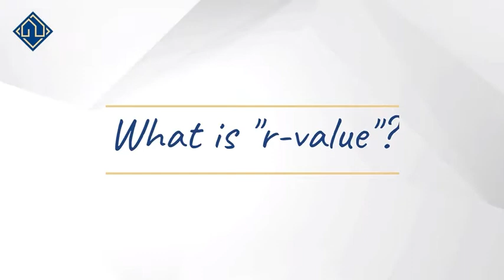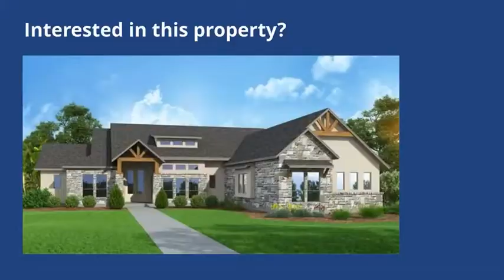INSULATION - Part 10: Learn the Process of San Antonio's Premier Custom Home Builder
In today’s vlog, learn about the different types of insulation out there and why we believe spray foam is the best choice!
Lifestyle by Stadler is San Antonio’s foremost custom homebuilder. We pride ourselves in delivering the highest level of quality, creativity, and simplicity in the Texas Hill Country.